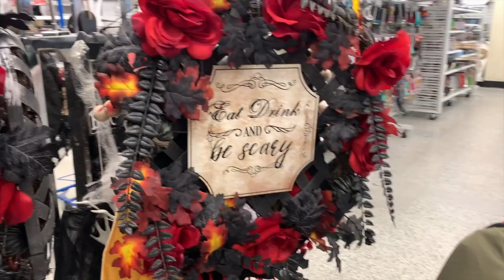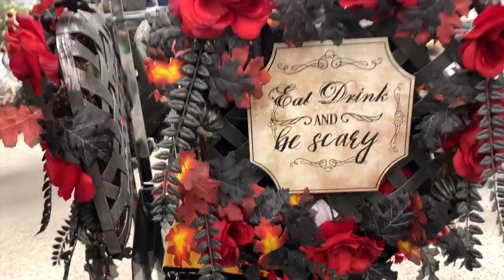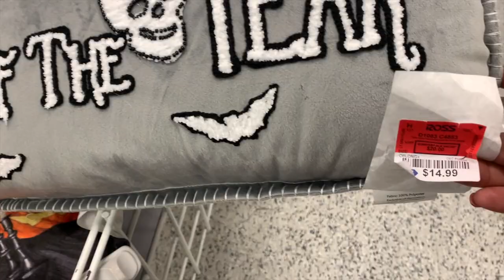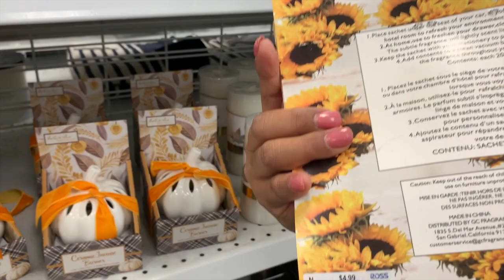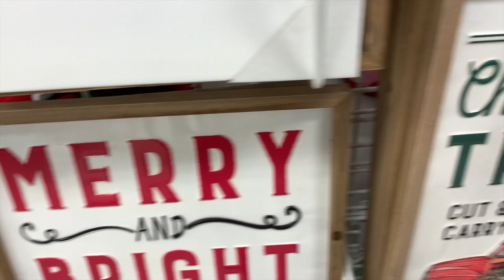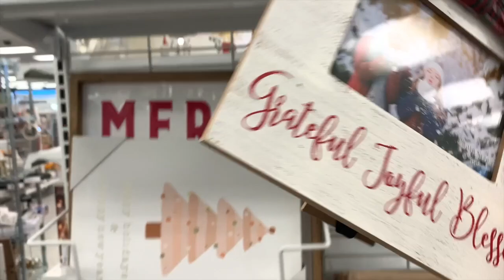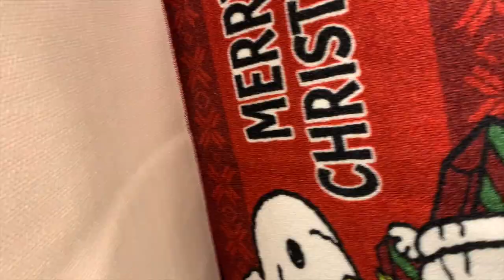😱Deleitando A Mis Ojos Con Lo Más Hermoso Y Recién Llegado A ROSS!❤️